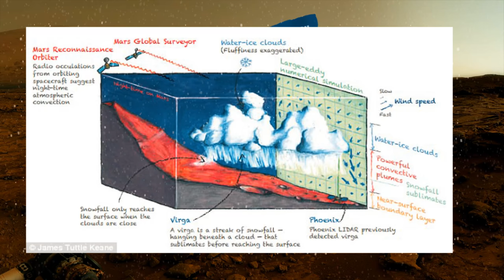It Snows on Mars at Night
Climate model reveals that it SNOWS on Mars at night – a finding that could be crucial for human explorations on the red planet.